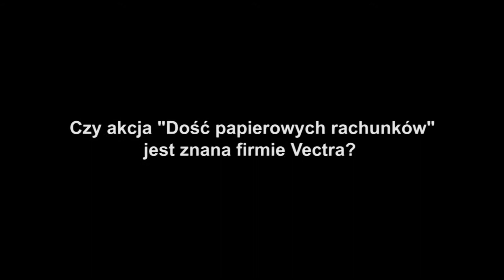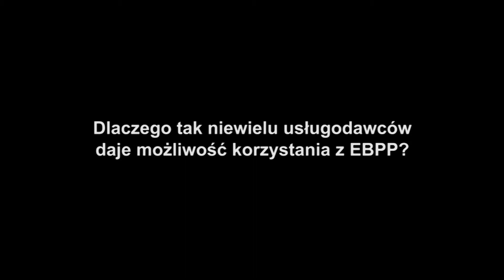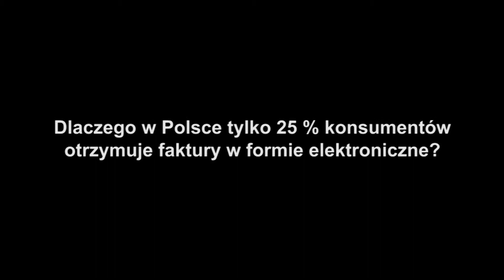Elektroniczne rachunki EBPP